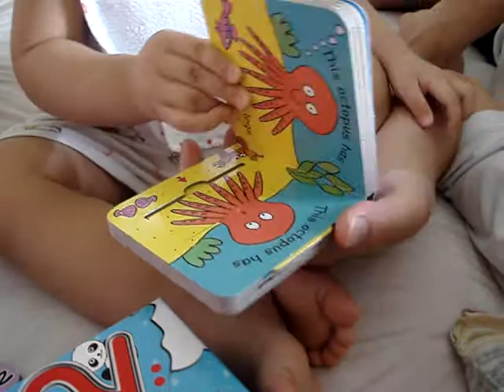[24 Nov 2007] Reading and playing with his favorite book...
Rhys loves books, esp. those activity books which allows him to flip, push and pull. He simply loves to go thru the book over and over again. Hopefully his passion for books will stay till he's old...